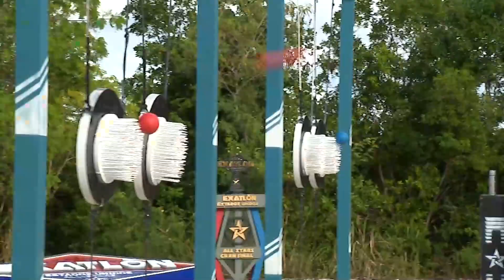El Primero En Perder 3 Vidas Se Irá l Exatlón Capitulo 87 EEUU #7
El Vaquero Inicia Adelante
Exatlón Estados Unidos - Exatlón EEUU #7